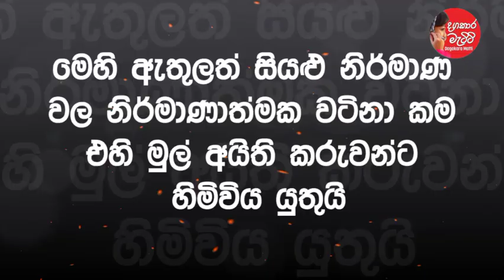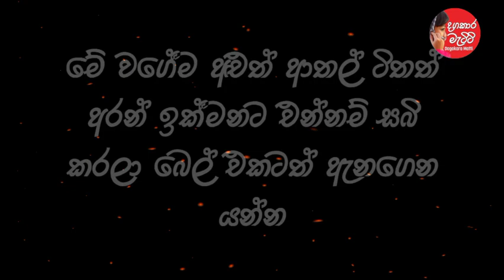Bukiye rasakatha|Funy Fb Meems Sinhala|FBJoke Post | බුකියේ රස කතා | bukiye rasa katha today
Bukiye rasakatha බුකියේ ආතල් funy FB meems sinhala